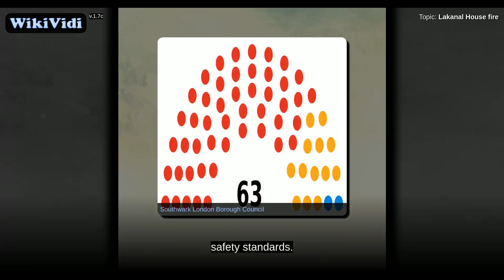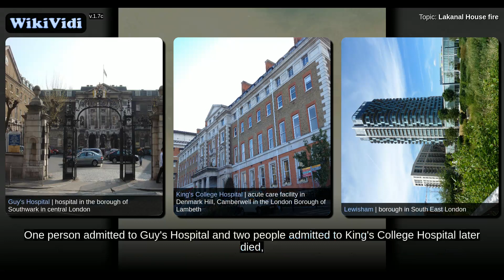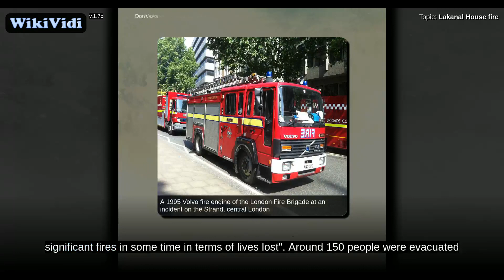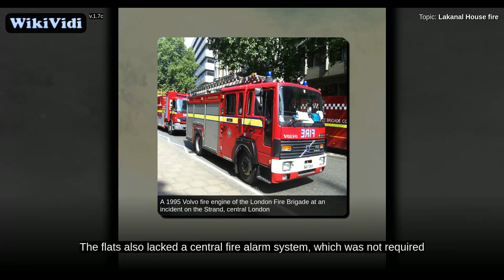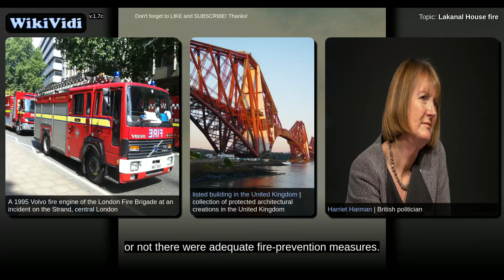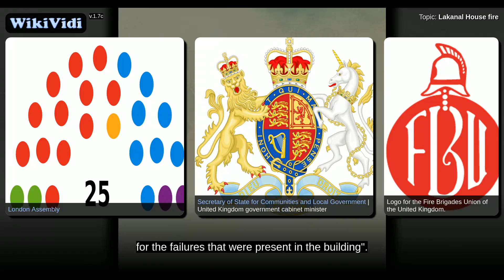Lakanal House fire - WikiVidi Documentary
The Lakanal House fire was a fire that occurred in a tower block on 3 July 2009 in Camberwell, London. Six people were killed and at least 20 people were injured when a fire developed and spread through a number of flats in the twelve-storey building.

Shortcuts to chapters:
0m2s+: Background
0m45s+: Fire
1m35s+: Investigation
2m39s+: Aftermath

Copyright WikiVidi.